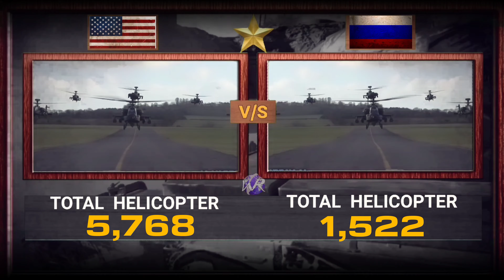Usa Vs Russia Military Power Comparison 2020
Video is educational purposes only.copyright Disclaimer Under Section 107 of the  Copyright Act 1979, allowance is made for "fair use" for purposes such as criticism, comment, news reporting, teaching, scholarship, and research.

important :  i not owner of these image, videos and i respect all the owner these videos .
so that i composed this video to watch.

The objective of this video is be strong the military force 2020 between both country.
sucs as land force ,navy force etc.
we never want to be war against each other.

I forwarded to see from GLOBAL FIRE POWER 2020 you can watch this channel.

Listen ad-free with You Tube Premium
Song.               The Epic Mind
Artist.               HOOKSOUNDS
Licensed to.    HAAWK for a 3rd Party;
YouTube by.    HAAWK Publishing